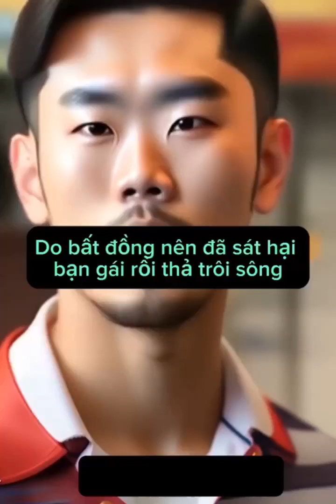Do bất đồng nên đã s.t hại bạn gái rồi thả trôi sông | Thông điệp cuộc sống